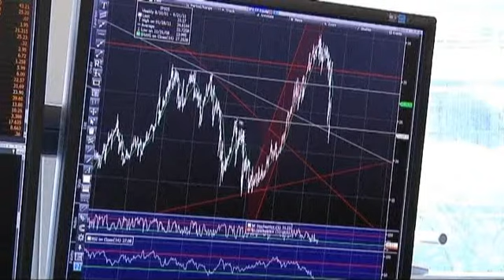Avrupa piyasaları kapanışı: 15.05.2013 - markets